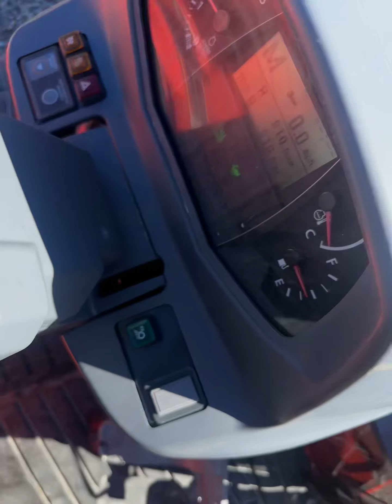Kubota L4060 Extremely Versatile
Very versatile tractor. Today I was using it to load Commercial truck batteries. They weigh about 70lbs each.